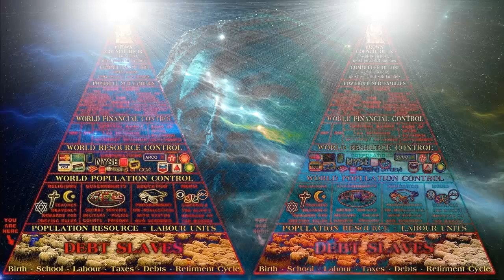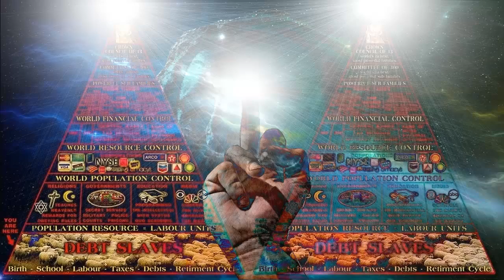Typh - Futuis Systematis